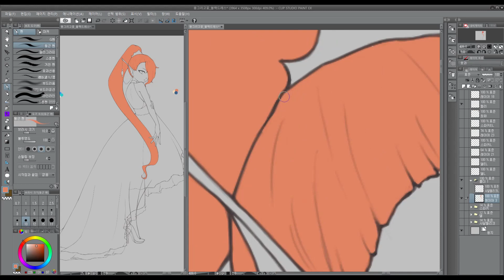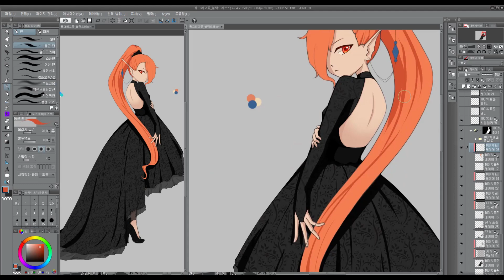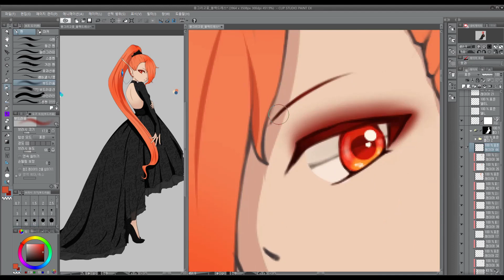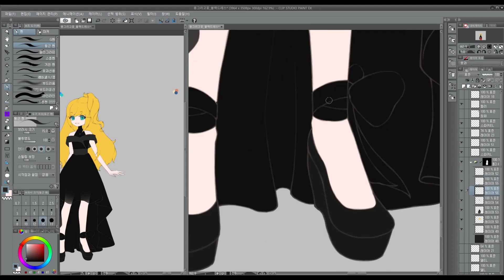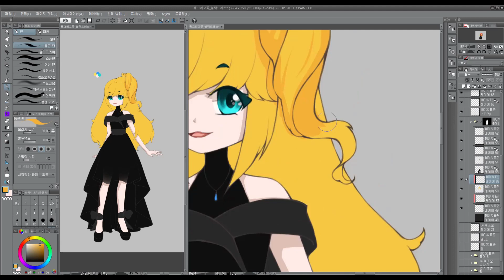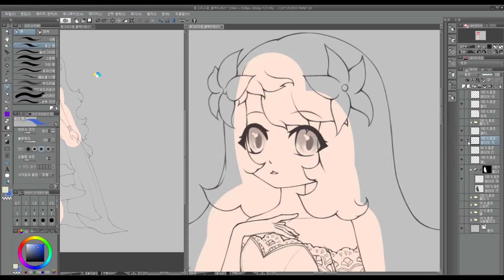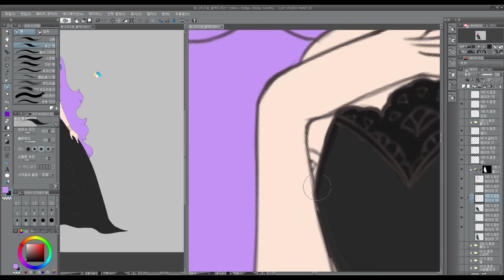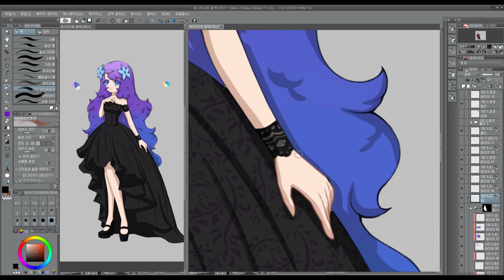Speed Paint] '용 그리고 꽃' 팀의 블랙 드레스 드로잉 _ 'Dragon and Flower' Team's Black Dress Drawing 2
프로젝트 용 그리고 꽃. 블랙 드레스 컨셉 채색 드로잉.
project. Dragon and flowers. Black dress concept coloring drawing.

'용 그리고 꽃' 프로젝트

자작 캐릭터를 이용해 의상 화보를 연출하는 프로젝트.

멤버 : 델 플라워, 스파키, 사달멜리크

'Dragon and Flower' Project

A project to produce a costume picture using my own character.

Member : Del Flower, Sparky, Sadalmelik

영상 업로드
고정 요일 : 월요일, 목요일

Upload video
Fixed days : Monday, Thursday